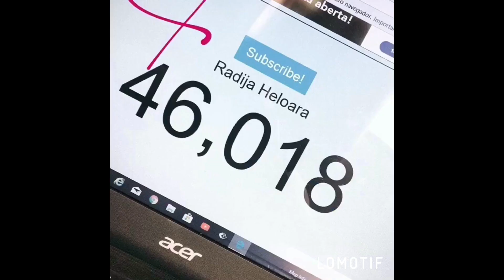ESPECIAL DE 100 MIL INSCRITOS 😍🙏🏻